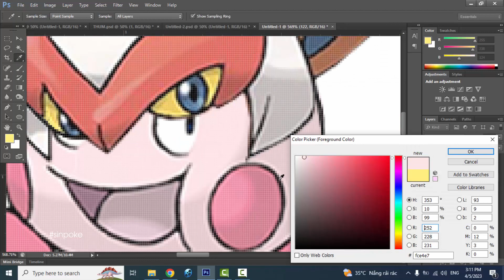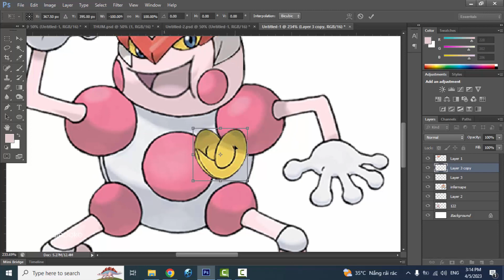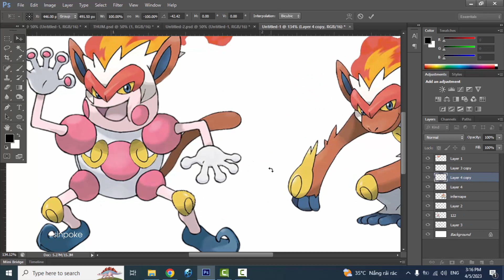Pokemon Fusion | Mr. Mime + Infernape